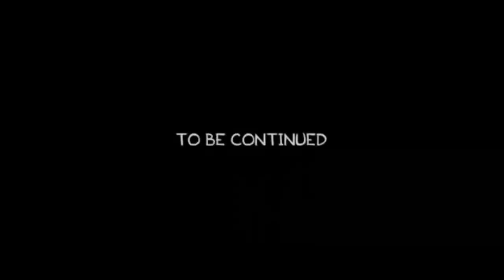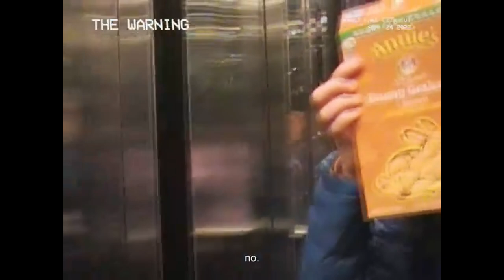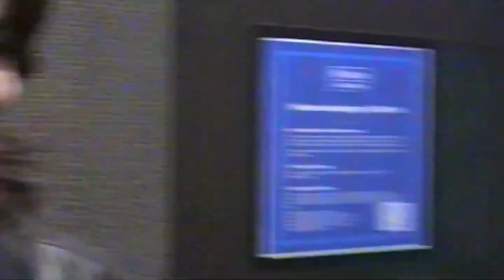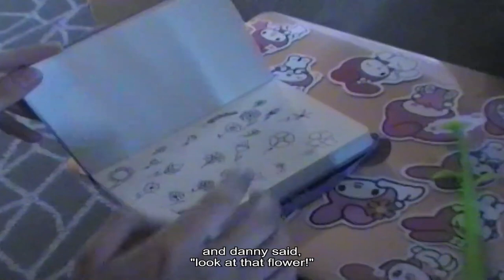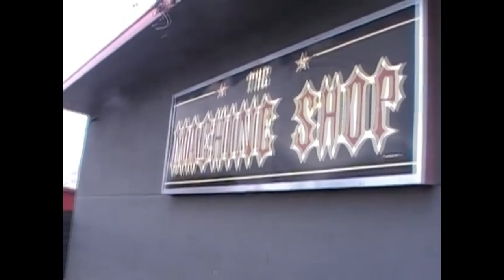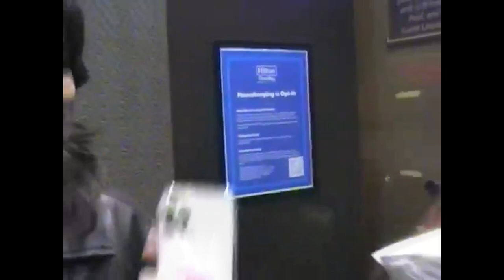MAYDAY TOUR Aftermovies 📹 - The Warning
Esta es una recopilación de todos los after movies del MAYDAY TOUR en U.S.A